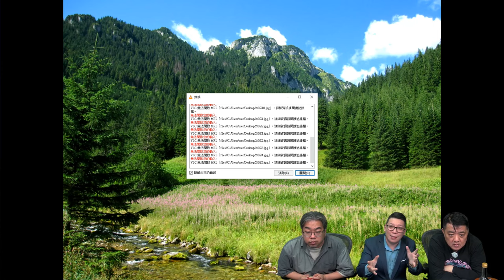啤梨頻道 20240403 P5 同途萬里人Episode 2去完雲南入四川！/VictorL人生第一次去四川有乜趣事？/四川有乜地道美食？/重慶四川如何大不同？